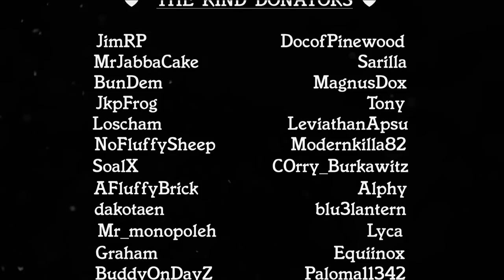The Famiglia - EP07 - Debts (RivalryRP.com)